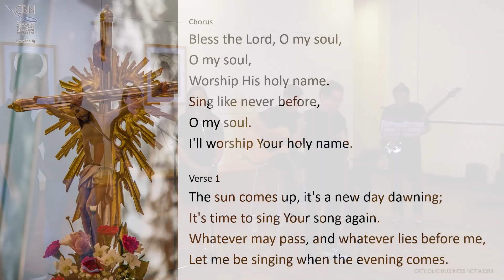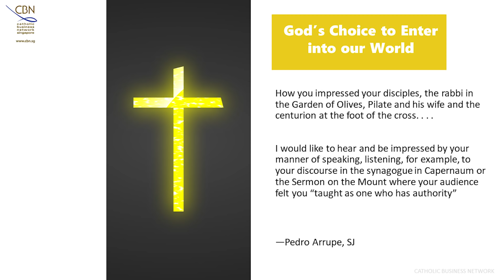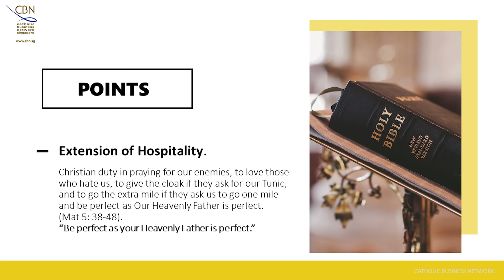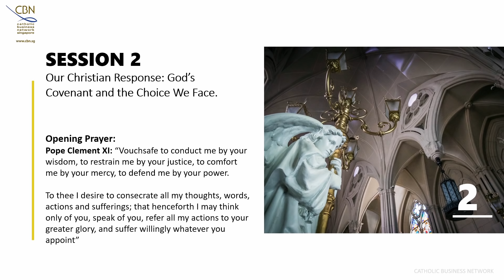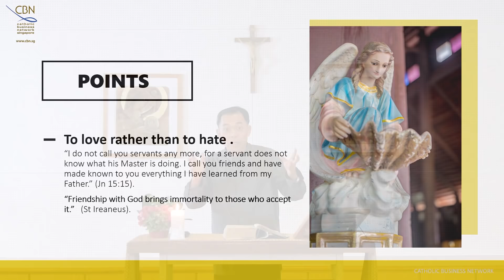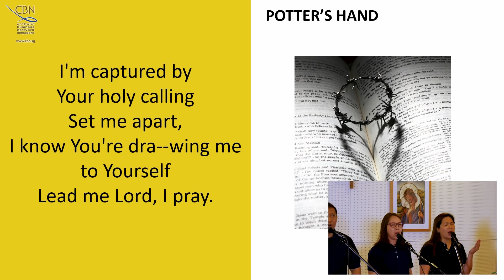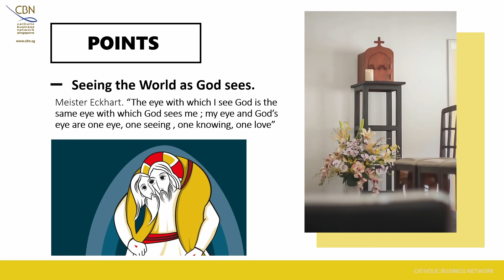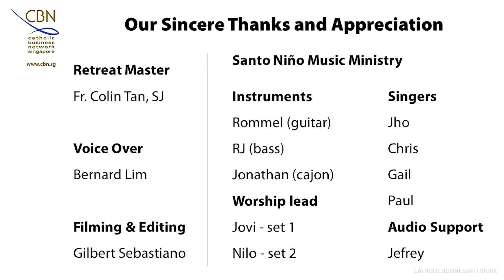CBN Lenten Retreat 2020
We are filled with great joy to release the CBN Lenten Retreat 2020 on-line as originally planned on 7 March.
We hope and pray that this On-line Retreat will be of good value to you and your Family/Friends/Colleagues.
We encourage you to meet up in small groups to do this Retreat in the comfort of your homes or any other suitable locations.

We wish you a Blessed Lenten Season and a Joyous Easter.